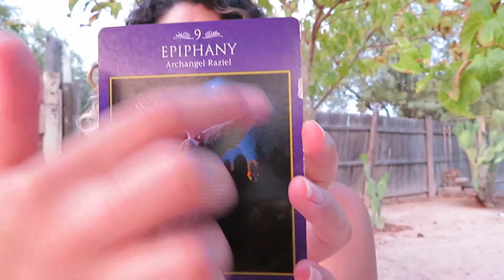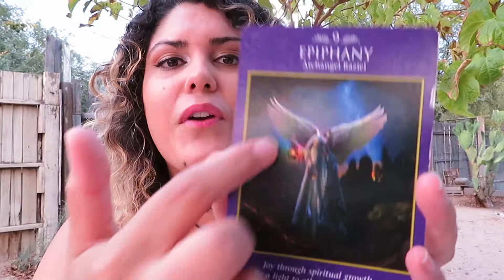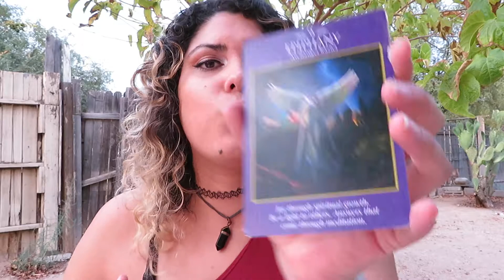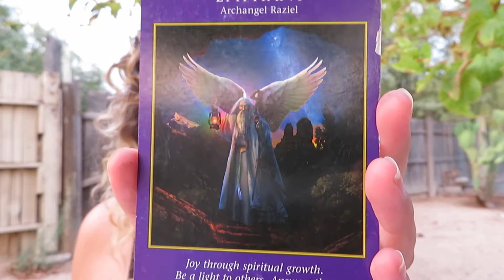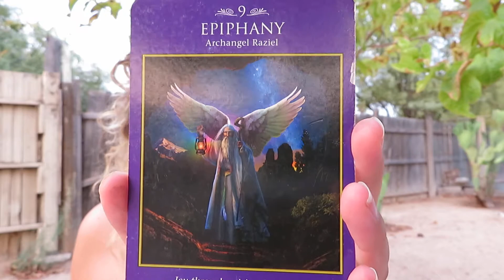Spiritual Awakening| Self- Love + Angel Message From Archangel Rafael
Love is the most powerful force in the universe.
Love conquers everything!
So far one of my favorite video!
In the our spiritual awakening journey we are learning self-love in every aspect of our life.
There was so amazing energy in this video!
I felt it all over me. I hope you felt it too!
Call on Archangel Rafael if you need any help or healing in your life.

Mother Mary Prayer for FORGIVENESS
'I easily and effortlessly forgive all those who cross my path
In this life time and beyond, in all life times now and always.'
And so shall it be.

My Services-
Angel Readings
Energy Reading
Spiritual Awakening Coach
(Prices on Instagram & Facebook)